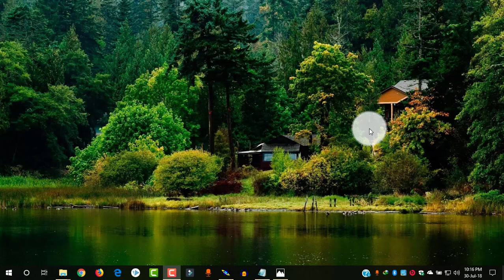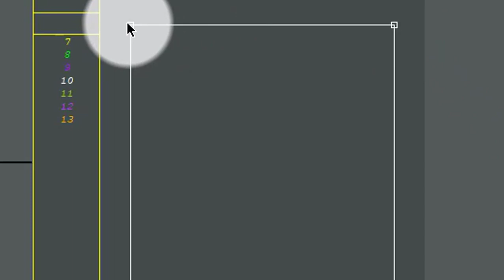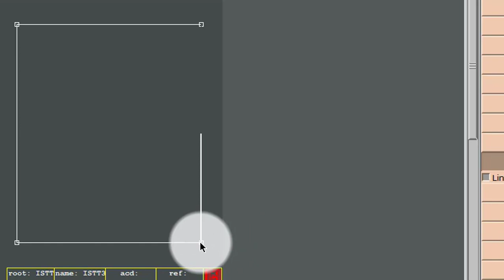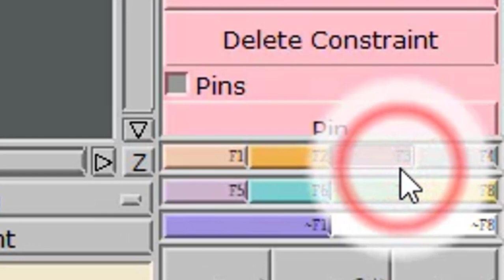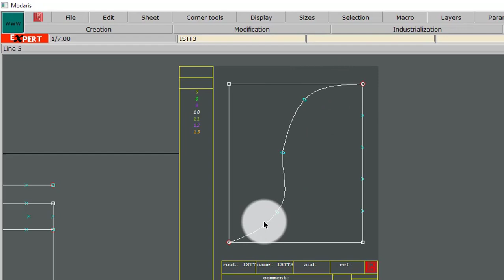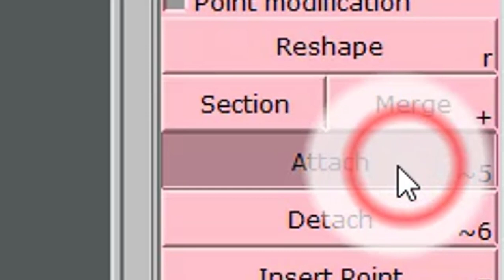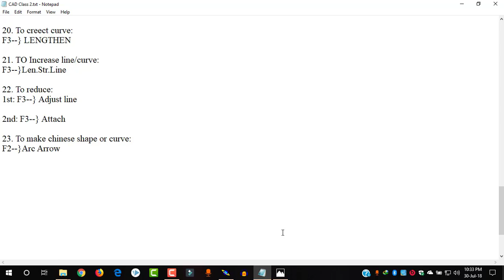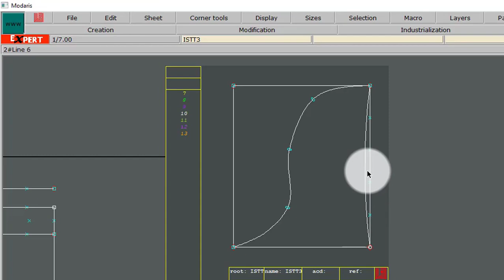CAD Class 4 | Anytime Learning | Mirza Abdullah Al Noman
CAD Class 3
By: Mirza Abdullah Al Noman